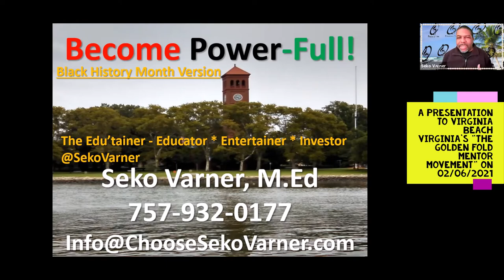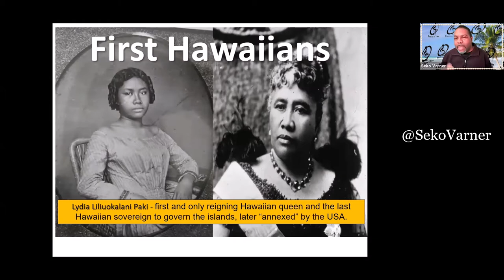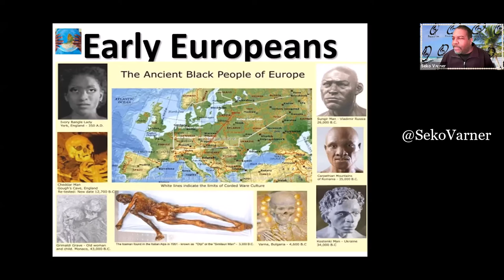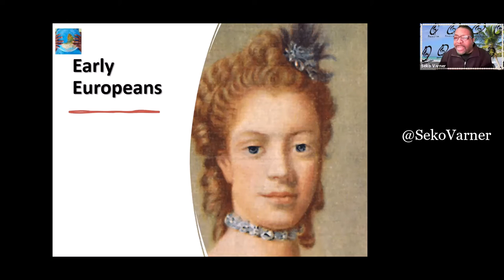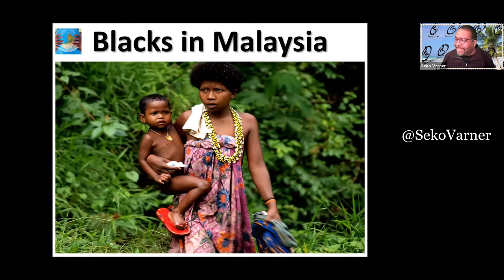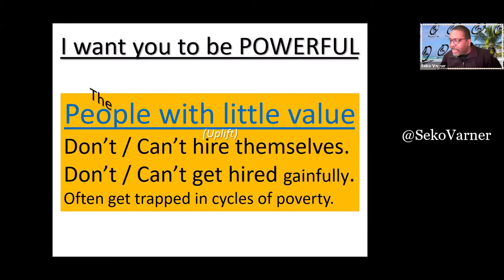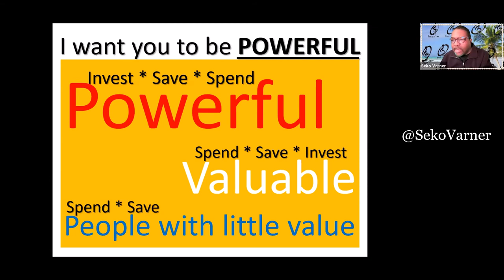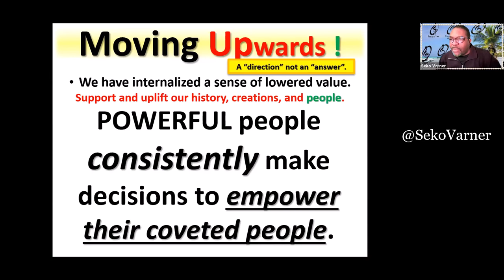Black History ain't American History (Get Powerful) - Seko Varner's at The Golden Fold 2021 Carter G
02/26/2021 Edutainment Lecturer Seko Varner speaks to the Young Leaders of The Golden Fold Mentor Movement (TGF) for TGF's 2021 Carter G. Leadership Lecture Series. In this talk Seko presents his opinion that Black History isn't (JUST) American History, and that "Blacks" in America should have a more global awareness, should revere Global BlackHistory, and focus on becoming Powerful. In this brief talk Seko presents an awareness of the African/Indigenous presence in Europe, Southeast Asia, Hawaii, and the early presence of Negroid people in the Americas. The presence in Latin America, the Caribbean, and the West Indes was covered in an earlier talk.

This event was TGF's annual "Lessons From History" event, part of the Carter G. Leadership Lecture Series for Middle and High School students.TGF is a male mentorship program of the Gamma Xi (Virginia Beach, Virginia) chapter of Omega Psi Phi. Seko created TGF for Gamma Xi in 2011 and led the program until 2018.

Learn how to invest your spare change to make a change in your life with Acorns